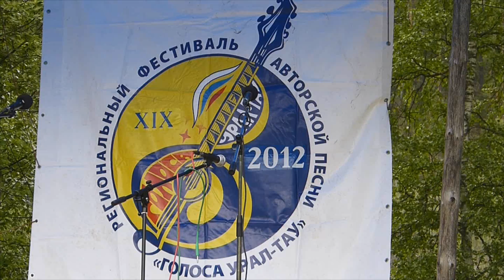Конкурсный концерт Валера Дядюнов